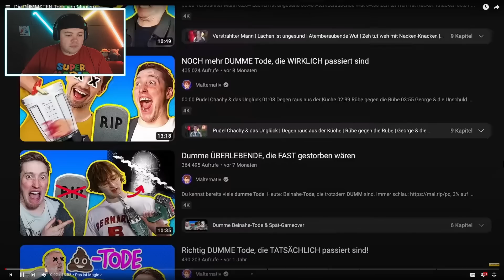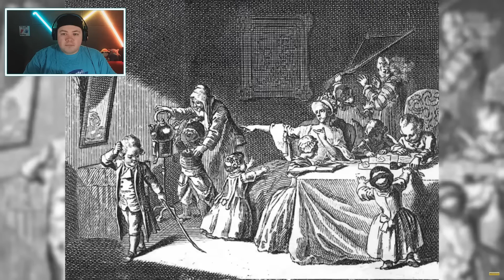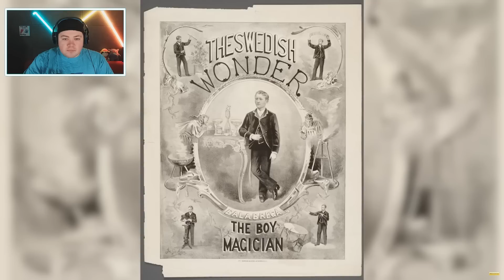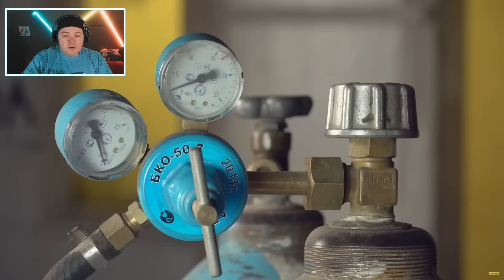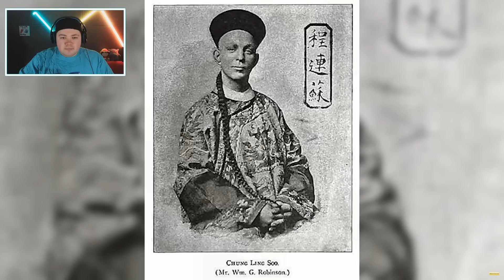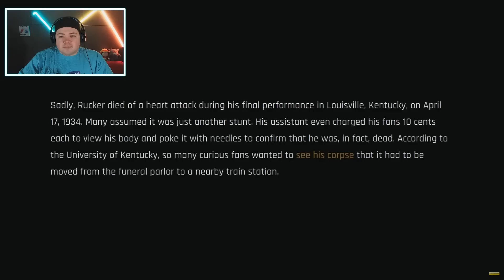Die DÜMMSTEN Tode von Magiern | REAKTION